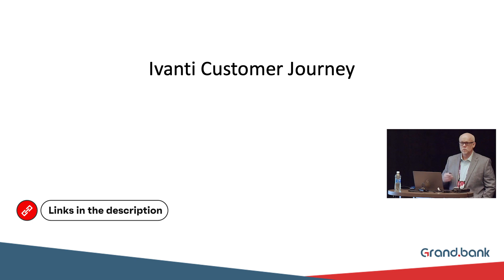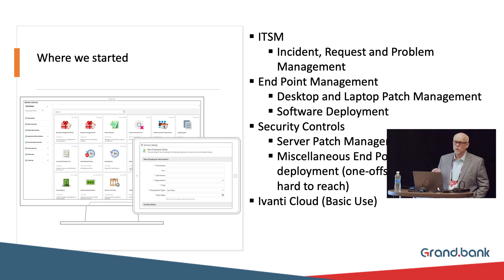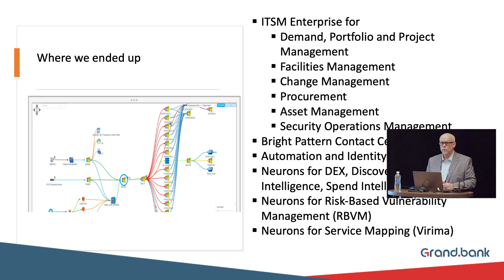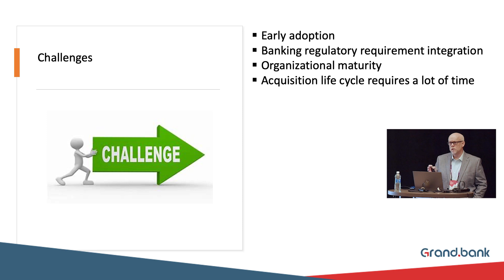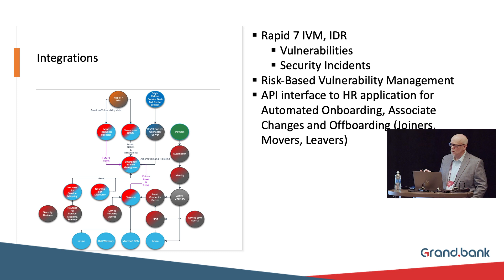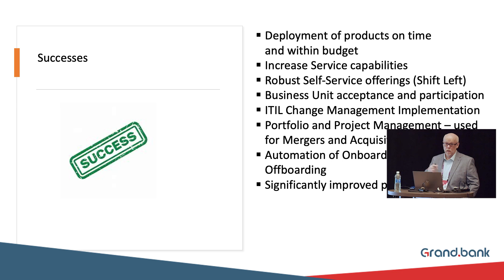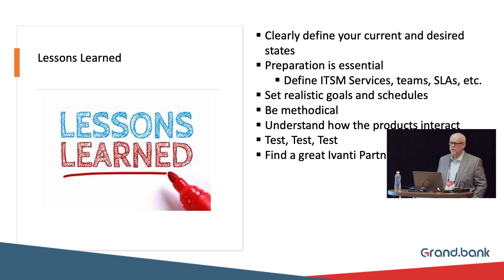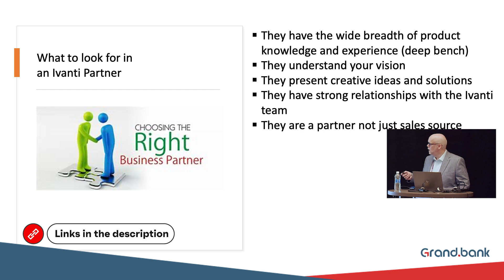Service & Security Management with Ivanti Products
Join us for an insightful session that delves into the successful implementation of Ivanti products at a leading bank. This comprehensive video offers valuable insights and key takeaways for technology enthusiasts and industry professionals. Here's what you can expect:

- Introduction:
- A warm welcome and brief overview of the session. 🌟
- Presentation of the case study focusing on Ivanti products implementation.
- Case Study: Ivanti Products Implementation:
- Automation: Streamlining processes and workflows for enhanced efficiency. 🤖
- Identity Management: Secure and seamless management of user identities. 🔒
- Service Mapping: Visualizing and optimizing service dependencies and relationships. 🗺️
- Asset Management: Effective tracking and management of IT assets. 💻
Cloud-Based Approach:
- Detailed insights into the bank's cloud strategy. ☁️
- Future plans and roadmap for cloud adoption.
- Key Topics Explored:
- Business Continuity Planning: Ensuring operational resilience and preparedness. 🛡️
- Cost Savings through Automation: Reducing expenses and improving ROI. 💰
- AI-Based Service Catalog: Leveraging artificial intelligence for enhanced service delivery. 🧠
- Conclusion:
- Closing remarks summarizing the key points discussed. 📝
- Expressions of excitement and anticipation for future developments. 🚀
This session is a must-watch for anyone interested in the latest advancements in IT management and automation. 🎬

Ch Markers
Ch Markers
0:02 - Growth at Grand.bank
0:34 - Service Desk and ITSM
5:14 - HR and Asset Management
7:14 - Security and Cost Savings
19:14 - Change Management and Ivanti